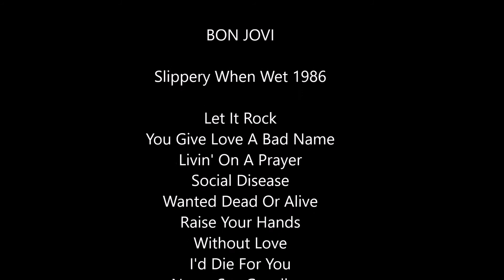BON JOVI - You Give Love a Bad Name 1986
Slippery When Wet es el nombre del tercer álbum de estudio de la banda de rock estadounidense Bon Jovi. Fue lanzado al mercado por Mercury Records el 18 de agosto de 1986 en los Estados Unidos y en septiembre de ese mismo año en el Reino Unido.
El álbum alcanzó la cima del Billboard 200 en los Estados Unidos, convirtiéndose en el primer álbum número uno de la banda, permaneciendo ocho semanas en la cima. El álbum vendió más de 9 millones de copias en 1987, siendo el disco más vendido durante dicho año en el país. Slippery When Wet ha sido certificado doce veces platino por la Recording Industry Association of America (RIAA) tras vender 12 millones de copias solo en los Estados Unidos. Del álbum se desprendieron los sencillos número uno en el Billboard Hot 100 ; «You Give Love a Bad Name» y «Livin' On a Prayer», esta última siendo una de las canciones insignia de la banda, mientras el tercer sencillo; «Wanted Dead or Alive» llegó al séptimo puesto de la lista.